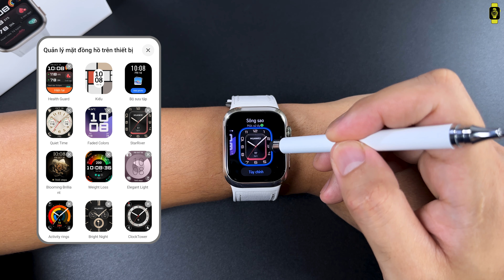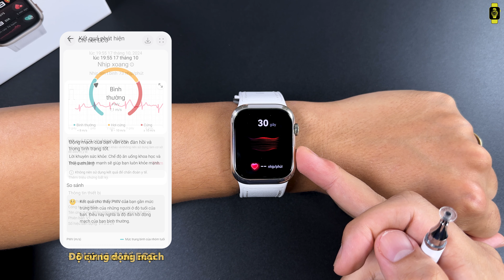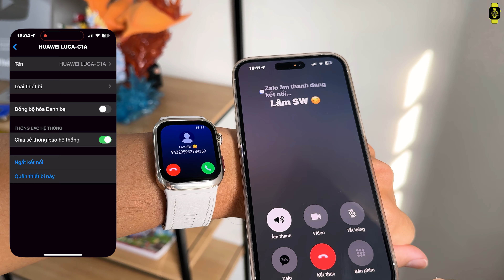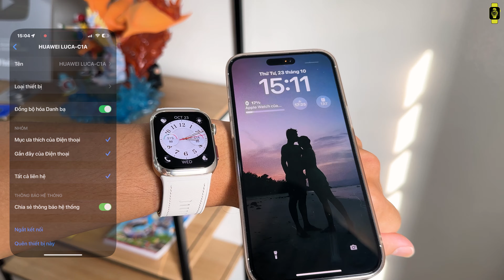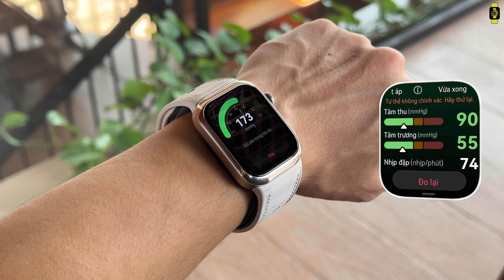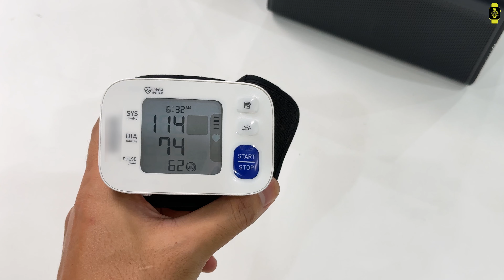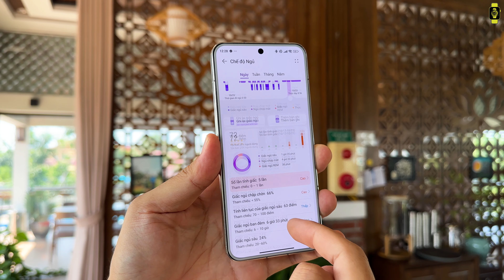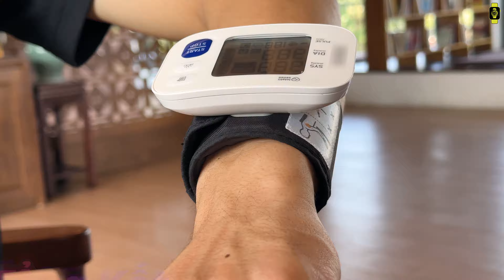SmartWatch Đo Huyết Áp Động Đầu Tiên Thế Giới: Huawei Watch D2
Đánh giá review chi tiết smartwatch đo huyết áp Huawei Watch D2. Đồng hồ thông minh đo huyết áp công nghệ túi khí mang lại khả năng đo huyết áp khá chính xác. Nổi bật nhất là có tính năng đo huyết áp động ABMP giúp kiểm tra tự động trong cả ngày 1 cách chi tiết.

Timeline
0:00 - Intro
1:07 - Thiết kế, thông số
4:37 - Phần mềm
9:16 - Tập luyện, sức khỏe
10:40 - Đo huyết áp
14:59 - Pin thực tế
15:37 - Tổng kết
► Group Facebook Hội SmartWatch Việt Nam
© Bản quyền thuộc về SmartWatch Việt Nam Group
© Copyright by SmartWatch VietNam Group ☞ Do not Reup